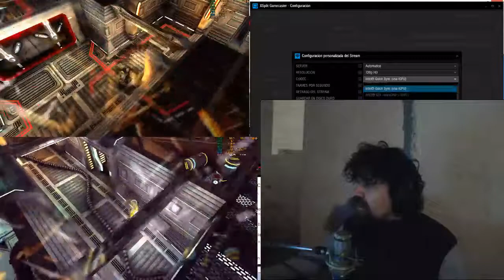Codificación de vídeo H264 por cpu versus Intel Quick Sync